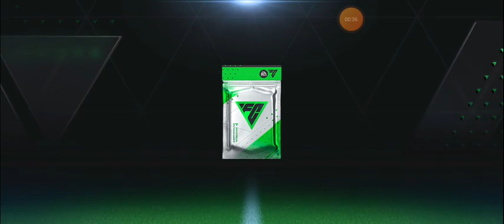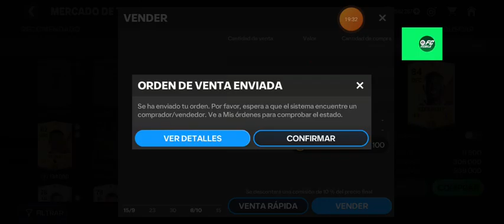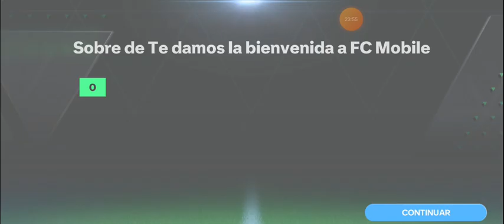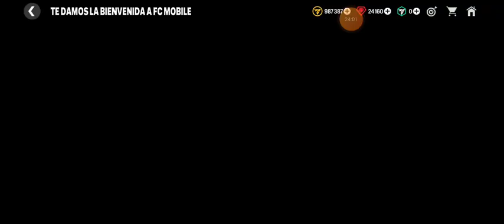fc móvil una locura total 💪